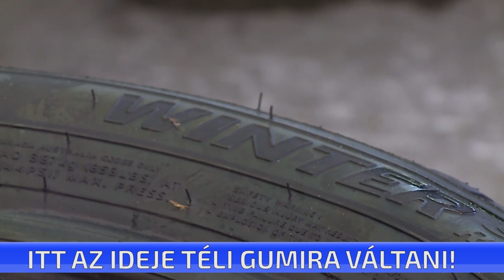Itt az ideje téli gumira váltani!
Aki még nem cserélte le nyári gumiját, ideje megtennie, hiszen eljött a téli gumik ideje – mondták a Malomtó szélen levő Gumiszervízben. Hiába van napközben jobb idő, estére lehűl a levegő, ezzel együtt pedig az aszfalt is. Így sokkal biztonságosabb ilyenkor már téli gumival közlekedni.